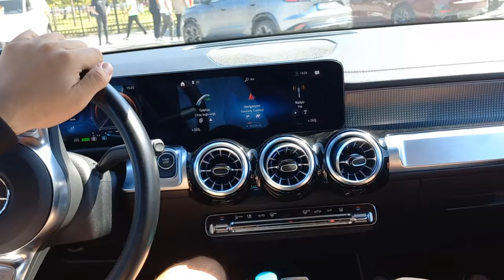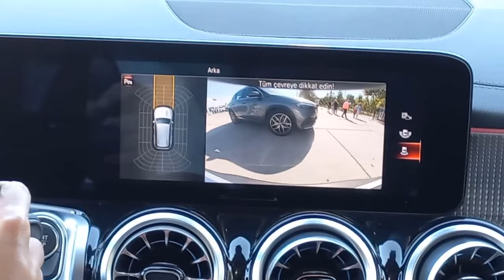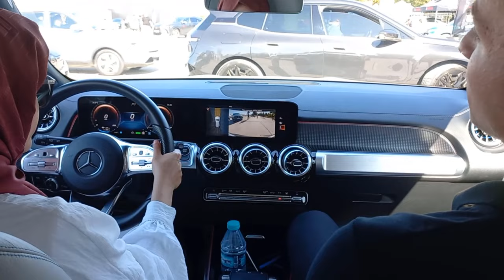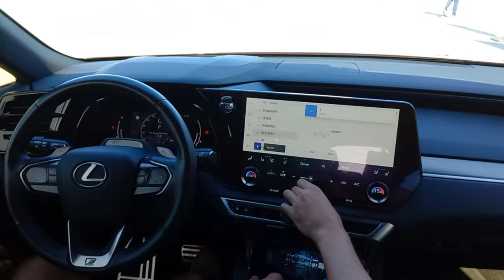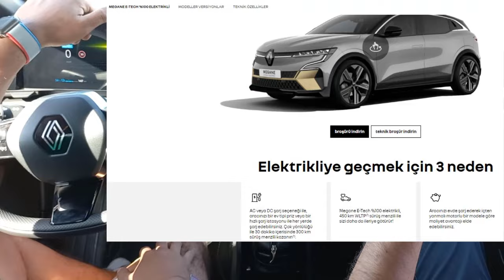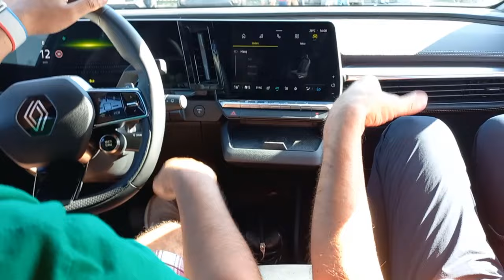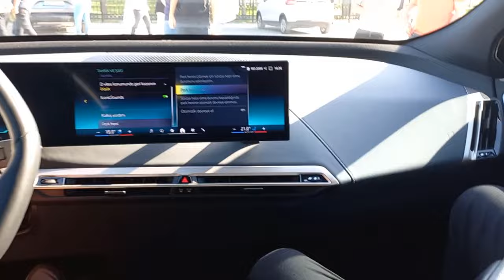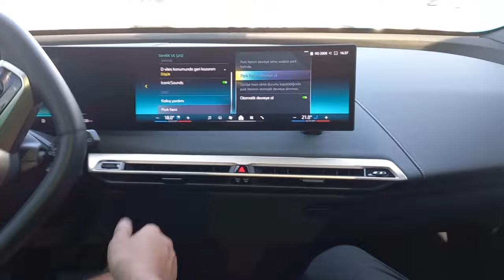Elektrikli ve Hibrit Araç Sürüş Haftası _ Bölüm 3 Test Sürüşleri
Herkese merhaba.
Bu bölümde, 4 yıldır düzenli olarak her eylül ayının  9-10 u ( ki Dünya Elektrikli Araç Günü dür) düzenlenen "Elektrikli ve Hibrit Sürüş Haftası nın görüntüleri bulunmaktadır. 3 yıldır benimde katıldığım etkinlik giderek büyümekte ve duyulmakta. Etkinliğin önemi çok büyük. Elektrikli araçlar ve bu sektöre ait tüm paydaşları tüketici ile buluşturmakta.  Şirketler kendini ve ürünlerini tanıtırken, kullanıcı adayları da elektrikli araçların konforunu test etme imkanı buluyor. Gelenlerin ortak noktası, etkinlik sonrası başta olumsuz olan ön yargının kırılıyor olması.
Çok fazla görüntü olduğu için 3 videoda aktaracağım görüntüleri. 1. Bölümde genel ortam ve Berkan Bey (Organizatör) ile röportaj, 2.  bölümde ise mikromobilite araçları yer alacak. 3. Bölümde ise test sürüşleri ve sürücülere eşlik ettiğim bazı test sürüşü sohbetleri olacak.
İlgilenenlere iyi seyirler dilerim.